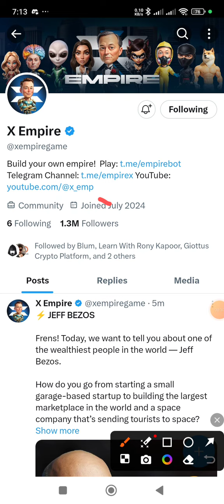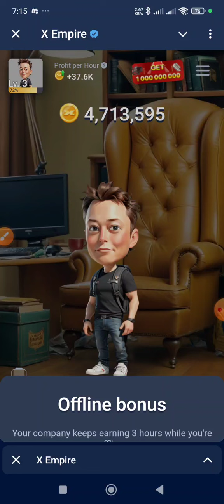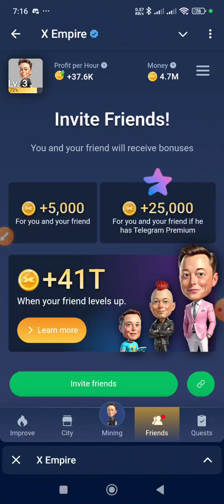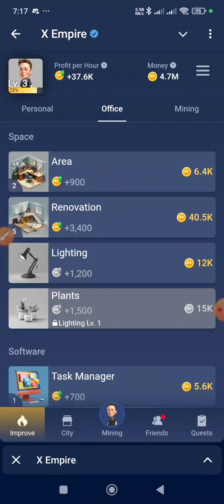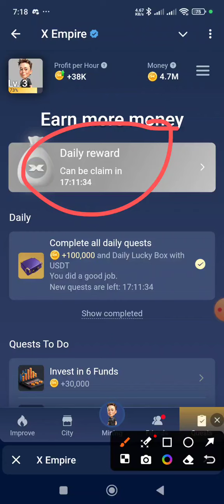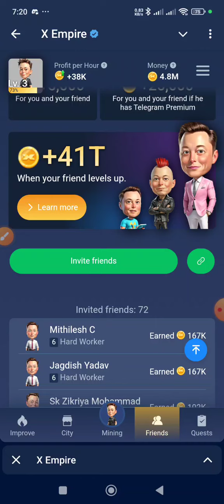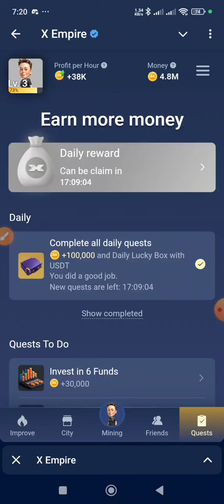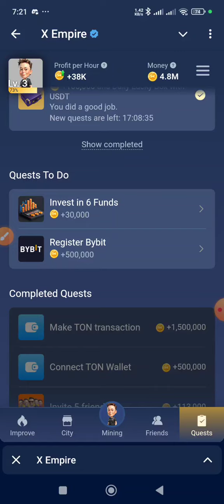X Empire 1000 to 2000 $ Airdrop full details video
Join fast